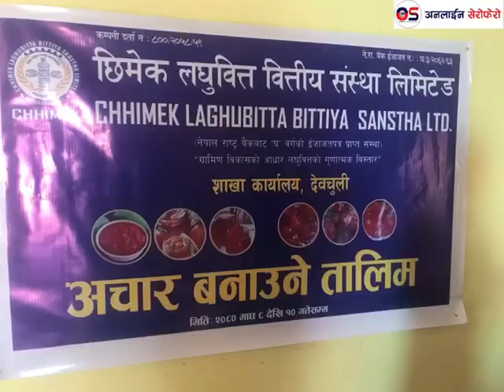छिमेकी लघुबित्त सहकारीले अचार बनाउने तालीम दिएकाे छ ।News